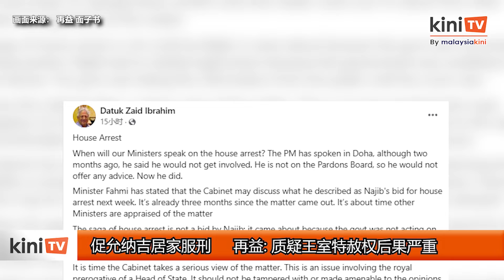巫统领袖齐炮轰政府 拒执行纳吉居家服刑令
前首相纳吉是否可以居家服刑再次成为巫统领袖炮轰政府的焦点。前首相署部长再益警告，如果政府不执行元首特赦令，后果将不堪设想，而巫统最高理事卜艾则认为，首相安华只是在找借口阻扰纳吉的申请。

再益在面子书批评，政府拒绝执行王室特赦令，甚至隐藏特赦令附录，才迫使纳吉需要兴讼。

他提醒内阁，质疑王室行使特赦权，进而改变相关特赦权的原则，将会带来严重后果，例如未来的特赦可能会受到挑战，甚至成为政治阴谋。

另一边厢，卜艾批评，安华建议应该等待一马公司案结案，元首才考虑是否批准纳吉居家服刑的说法，只是一种新的借口。

卜艾认为，政府未来还会使用其他理由推脱，不愿意执行对纳吉的居家服刑令。